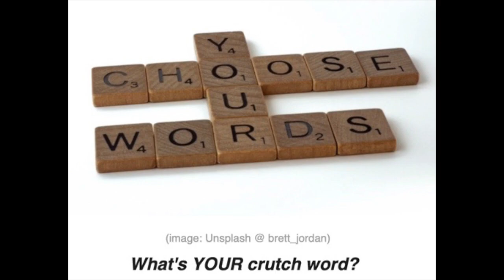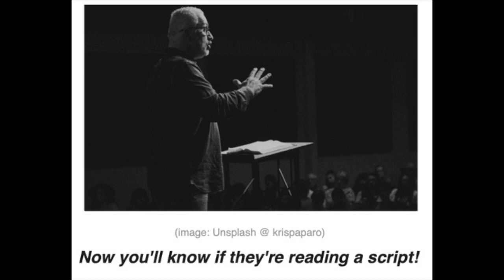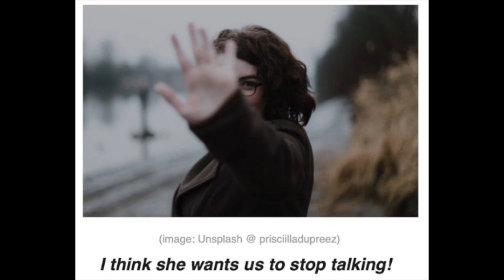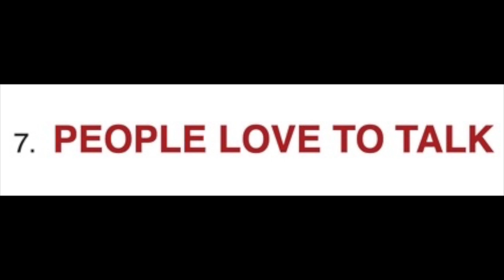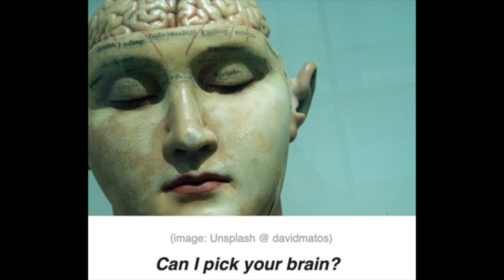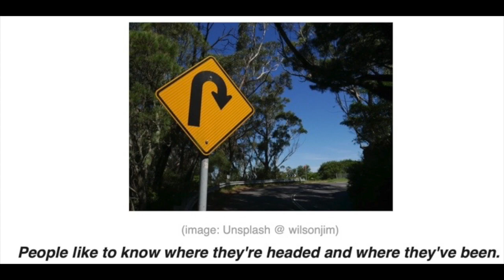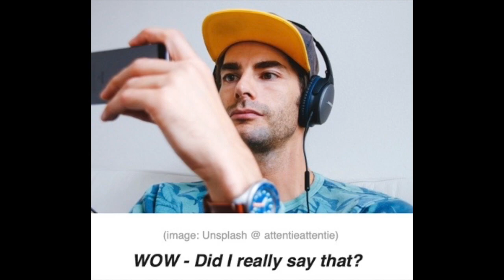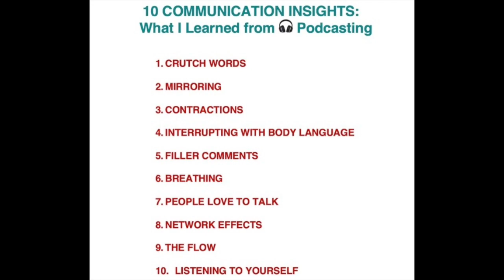WHAT I LEARNED FROM PODCASTING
Crutch words, interrupting, filler comments, and more. Dr. Andrea Wojnicki shares 10 unique communication insights after hosting 60 Talk About Talk podcast episodes.

CONTENTS
10 Communication Insights – Summary
References & Links
Transcript
SUMMARY:
10 COMMUNICATION INSIGHTS: What I Learned from ? Podcasting
CRUTCH WORDS
Crutch words are unnecessary words that we use repeatedly, like “umm” or “so”…
Crutch words are distracting and annoying.
Determine what your crutch words are by listening to yourself or by asking others. Then make a conscious effort to stop using them.
MIRRORING
We don’t just mirror body language. We also mirror other’s tone and words.
It’s flattering to be mirrored.
CONTRACTIONS
We use contractions for speaking and full words for writing.
Using only full words (no contractions) in verbal communication is an indication that someone’s reading a written script. If you’re writing a speech, use contractions.
INTERRUPTING WITH BODY LANGUAGE
Of course it’s rude to talk over someone. If you need to interject, use body language to let them know.
This works well when conducting interviews or participating in video-conference (Zoom) calls.
FILLER COMMENTS
These are the unnecessary comments we hear in interviews, such as “how are you?” or “that’s a great question.”
As interviewers, we can re-direct the filler question, “how are you?” with: “I’m great thanks, and I’m curious to hear your take on [[interview topic]].”
BREATHING
Take a breath before you answer a question in an interview. This will give you time to think about your answer. It will also make your voice sound better.
Project with your voice on the exhale.
PEOPLE LOVE TO TALK
People are probably more willing to share their expertise with you than you think. Almost 100% of the talented and busy people I invited to be guests on the Talk About Talk podcast enthusiastically said yes. Just ask!
NETWORK EFFECTS
Of course network effects are impactful. This is clearly illustrated in terms of downloads for podcast episodes that are shared beyond the “Talk About Talk” network.
The global network of podcasters is surprisingly supportive (and appreciated)!
THE FLOW
Audiences and readers appreciate a logical flow, particularly a structure that includes a concluding summary – as in: “tell ‘em what you’re gonna tell ‘em, tell ‘em, then tell ‘em what you told them.”
Don’t worry about being repetitive. (I learned this the hard way!)
LISTENING TO YOURSELF
Listening to or watching yourself is probably the most efficient and effective way to improve your communication skills.
It’s not fun, but record yourself in a meeting, an interview, or a presentation and then listen to or watch yourself later.
REFERENCES
Resources & Recommendations
“The Portfolio Career Podcast” with David Nebinski
“Yogi MD” podcast” with Dr. Nadine Kelly
Talk About Talk Episodes Referenced
#2 – USING YOUR VOICE with baritone opera singer Bradley Christensen
#11 – STORYTELLING with Professor Jerry Zaltman
#17 – POSSESSIONS with Professor Russell Belk
#19 – SUPPORTING OUR GRIEVING FRIENDS with Andrea Warnick
#23 – PROFANITY – TALKING TABOO with Professor Darin Flynn
#20 – HOW TO TALK TO YOUR DOCTOR with Dr. Joshua Tepper
#25 – BUILDING RESILIENCE & SELF TALK with Tosca Reno
#28 – COMMUNICATING CHANGE with Professor Ellen Auster
#36 – YOUTH MENTAL HEALTH with Nicole German
#47 – COMPELLING PRESENTATIONS with Andrew Musselman
Dr. Andrea Wojnicki